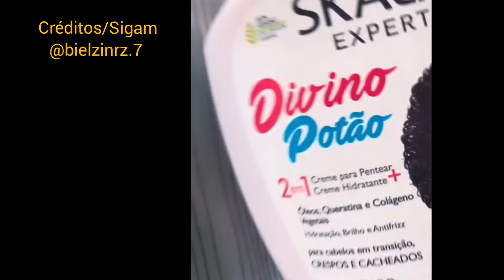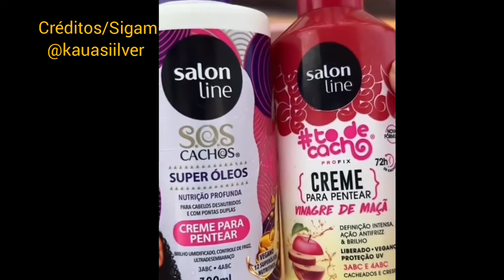VEJA COMO OS HOMENS CACHEADOS FINALIZAM SEUS CACHOS | CACHEADO MASCULINO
Modelos de Capa/Créditos:  @Jerrialvesx  & @Raayzinh0